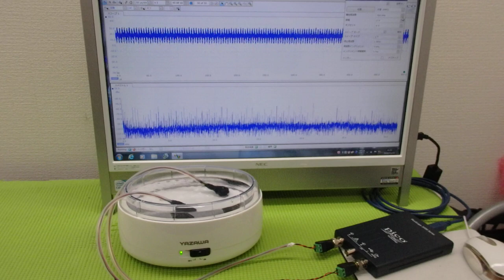非線形振動現象をコントロールする超音波技術 ultrasonic-labo